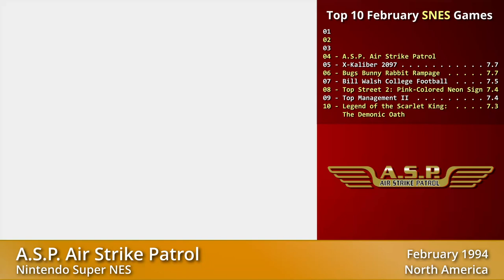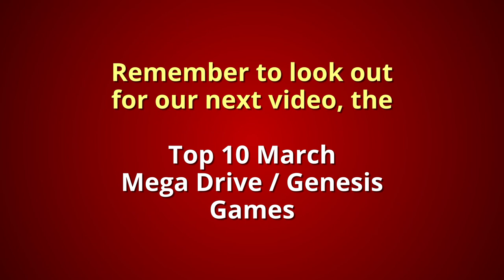The Top 10 SNES Games Turning 30 in February 2024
26 Super Nintendo games celebrate 30 years in February 2024.  We played them all to separate the gems from the junk, saving you time and money.  These are the Top 10 February SNES games.